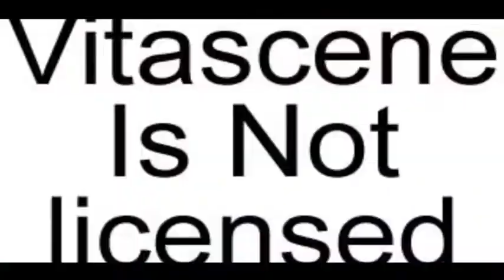Devaru Preethiye ದೇವರು ಪ್ರೀತಿಯೇ Kannada Christian Action Song for Kids. Composed By John Newton